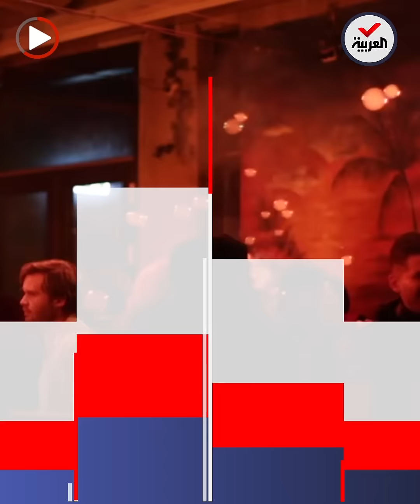النرويج.. أول دولة أوروبية ترفع قيود كورونا بالكام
النرويج تودع قيود كورونا بالكامل.. رئيس وزرائها: الجائحة لم تعد تهددنا واللقاحات توفر لنا الحماية